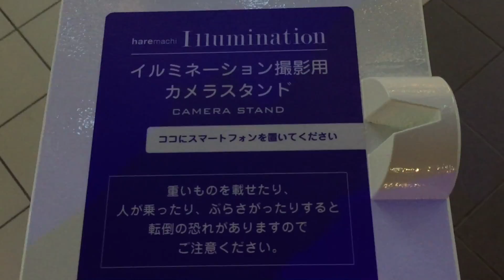イオンモール岡山 カメラスタンド